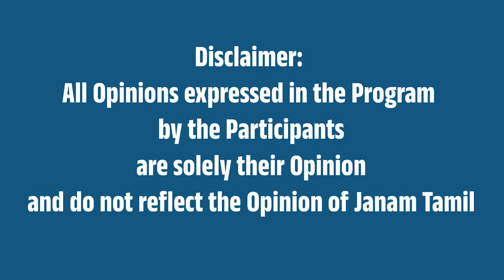வரப் போகிறது பேய் மழை!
This video is about the Rainfall in Tamilnadu.